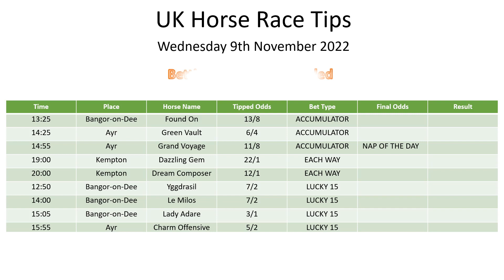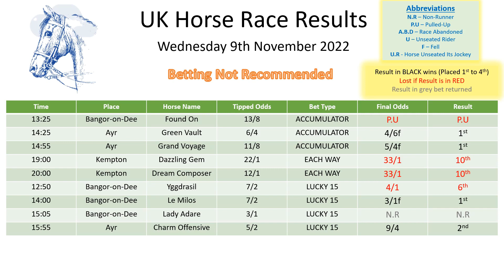Wednesday 9th November 2022 Horse Race Results